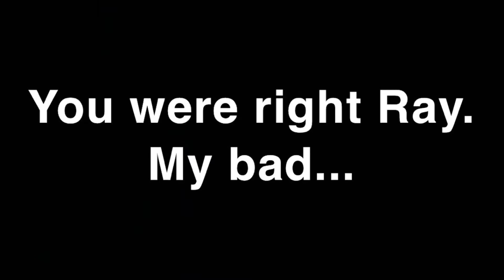2v2 Backyard Basketball James & Kyle VS Ray & Tristen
2v2 Basketball... Team James vs Team Ray